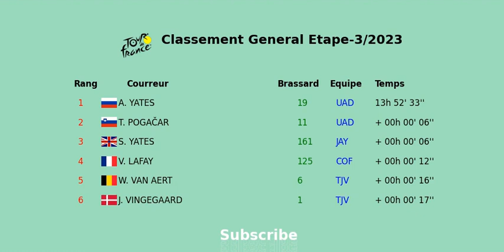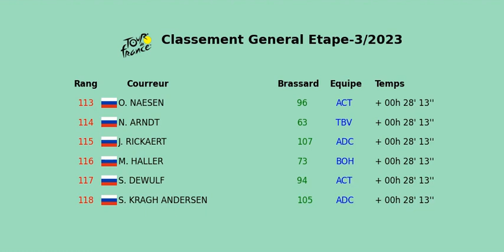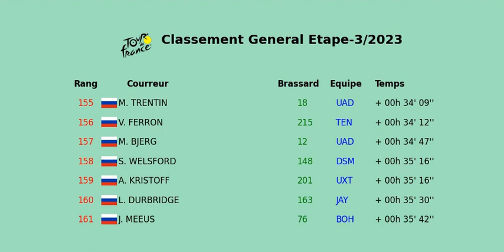Classement General Etape 3 Tour de france 2023 AMOREBIETA ETXANO BAYONNE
leagues_sports Classement General Etape 3 Tour de france 2023 AMOREBIETA ETXANO BAYONNE
1  a. yates 19 uad 13h 52' 33''
2  t. pogačar 11 uad 13h 52' 39''
3  s. yates 161 jay 13h 52' 39''
4  v. lafay 125 cof 13h 52' 45''
5  w. van aert 6 tjv 13h 52' 49''
6  j. vingegaard 1 tjv 13h 52' 50''
7  m. woods 151 ipt 13h 52' 55''
8  j. hindley 71 boh 13h 52' 55''
9  c. rodriguez cano 27 igd 13h 52' 55''
10  s. jensen 83 ltk 13h 52' 55''
11  m. landa 62 tbv 13h 52' 55''
12  d. gaudu 31 gfc 13h 52' 55''
13  w. kelderman 3 tjv 13h 52' 55''
14  r. bardet 141 dsm 13h 53' 16''
15  t. pidcock 26 igd 13h 53' 16''
16  s. cras 214 ten 13h 53' 16''
17  p. bilbao lopez 65 tbv 13h 53' 16''
18  e. bernal 21 igd 13h 53' 16''
19  e. buchmann 72 boh 13h 53' 16''
20  g. ciccone 81 ltk 13h 53' 16''